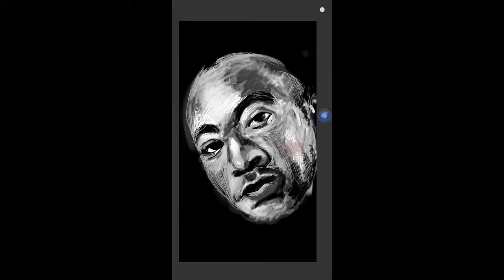Time Lapse Illustration of MLK part 2